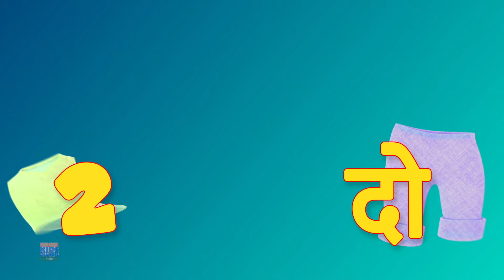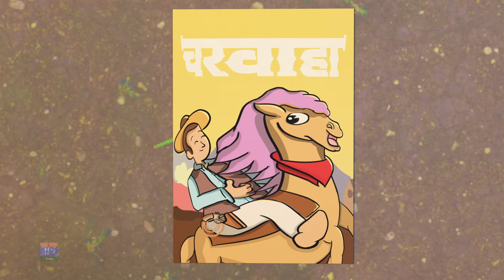कालू मदारी आया, Kalu Madari Aaya, Chidiya Rani + Best Hindi Nursery Rhymes for Kids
Kalu Madari Aaya is a classic example of Hindi Poem or Balgeet. This is a fun animated nursery rhyme for kids. A simple rhyme about .

Kids channel India is a nursery rhyme channel is a platform dedicated to providing entertaining and educational content for young children in the form of animated songs and rhymes. The channel typically features colorful and engaging videos with catchy tunes and lyrics that are easy for kids to sing along with. The content of the channel usually includes popular Hindi nursery rhymes, traditional Indian songs, and educational videos that teach basic concepts such as numbers, letters, colors, and shapes. The channel is designed to be child-friendly and is often used as a learning tool for parents and educators. Overall, kids channel India is a fun and interactive way for young children to learn and engage with Hindi language and culture.